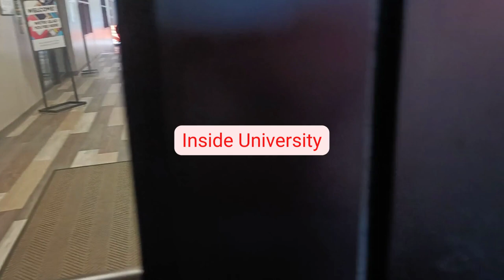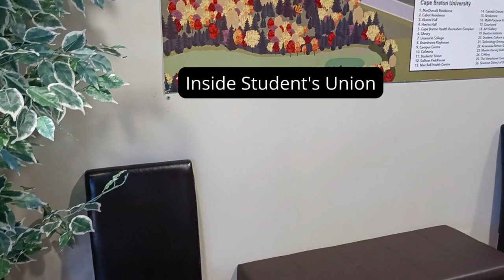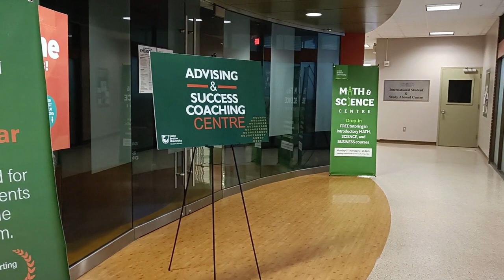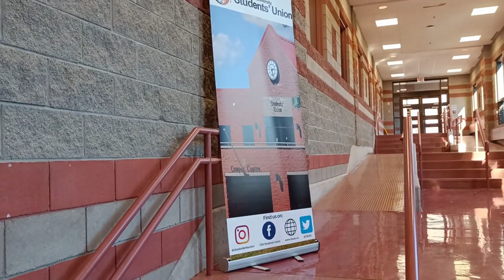Cape Breton University campus tour. | Nova Scotia | Sydney | Canada | For upcoming New Students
Hello friends,

preparing to come at CBU for further studies?

you are going to have a best period of your life in Sydney Novascotia.  @mycbu   is the best place to study in regards to student support. They are like pro helpers. NS is also a good and quite cooler province and I enjoyed my time overhere. surely you will also enjoy the atmosphere.